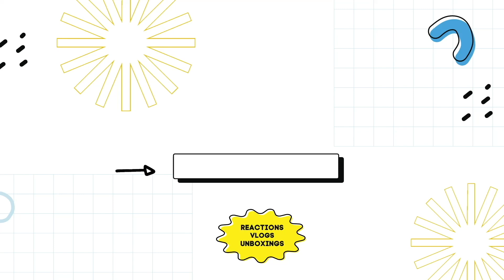First Time Reacting to SB19 'GENTO' Music Video REACTION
0:00 Intro
0:29 reaction
4:54 outro